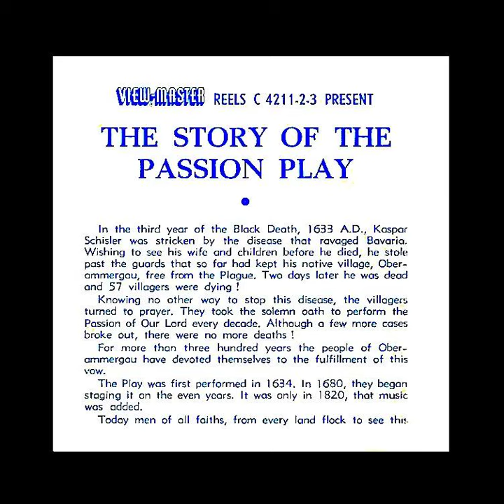View-Master reading of The 1960 Passion Play (Oberammergau,Germany) from 3D Booklet,Hörbuch,Hörspiel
The Passion Play in Oberammergau will be performed from May 14th, 2022 to October 2nd, 2022:
0:39 Story / Start (Reels/Bildscheiben) C421-E
3:22 Reel (Bildscheibe) 1
9:23 Reel (Bildscheibe) 2
14:52 Reel (Bildscheibe) 3
20:53 Impressum
0:00 (Allgemeine) Info 1
21:18 (Allgemeine) Info 2
C421-E...1960...The 1960 Passion Play Oberammergau - Germany...The Oberammergau Passion Play - Live actors. This play was first performed in 1634 to fulfill a vow by the people of Oberammergau that the whole town, rich and poor, would present the story of Christ every 10 years if God spared the town from the Bubonic Plague which had already killed 15,000 people in nearby Munich. God did, so they did! The play is performed every ten years to this day.